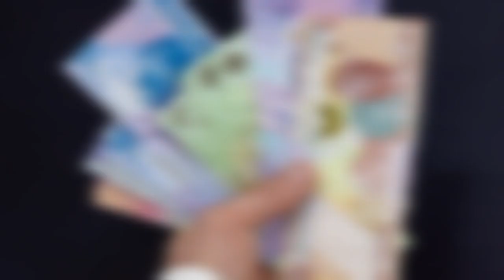SHOSHILINCH XABAR ‼️ NEXIA 3 DAGI JARIMANI TO'LASHGA SHOSHILMANG